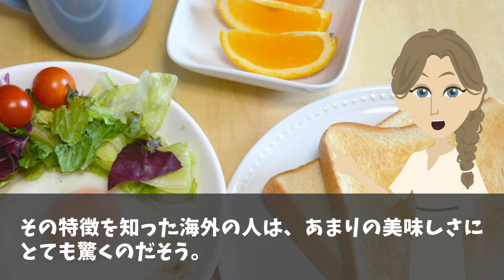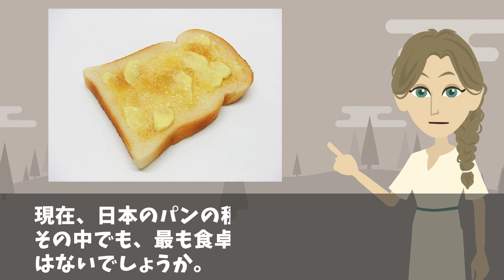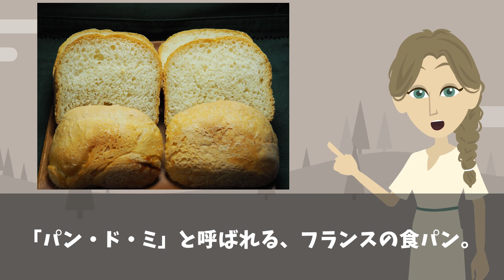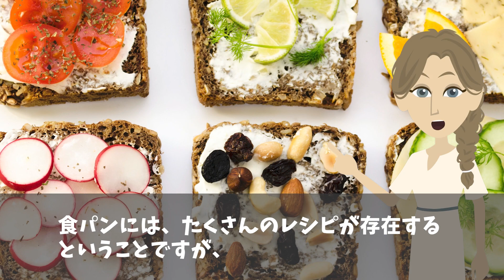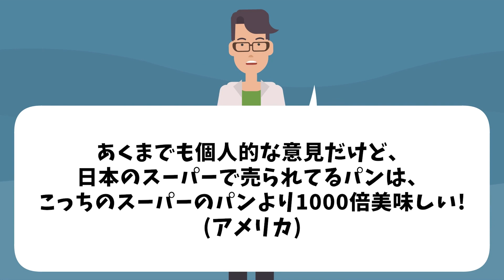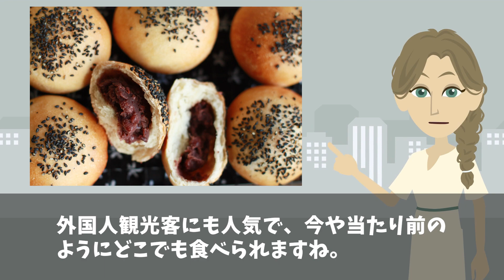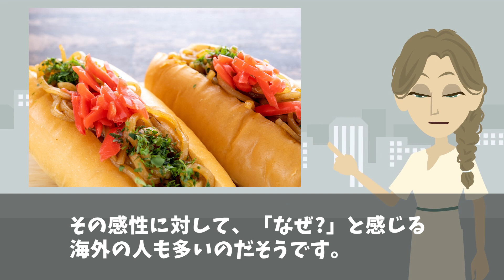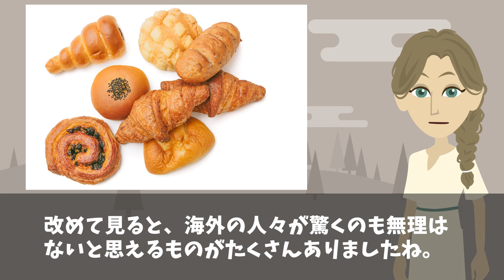【海外の反応】「日本の食パンは欧米のとは全然違う！！」食パンの違いに絶句w→外国人が驚く日本の独自進化したパン！【日本のあれこれ】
【海外の反応】「日本人が魔改造してまた本場を超えてきた！」日本発祥のクリームシチューに海外がどハマり‼︎→世界各国にはどんなシチューがある？【日本のあれこれ】

【海外の反応】「日本だけずるい！なぜウチの国に売ってないんだ！」外国人がどハマりする日本のお菓子９選【日本のあれこれ】

【海外の反応】「最も美味しくない食事なのになぜ…」外国人が日本で入院中に食べた食事に海外が大騒ぎ！！→世界最悪な病院食とは？【日本のあれこれ】

■フリー素材